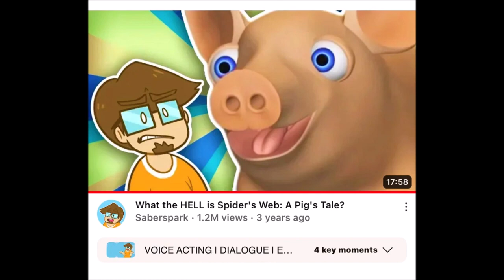No More/Reuse 3329